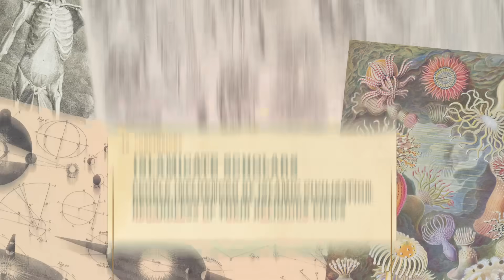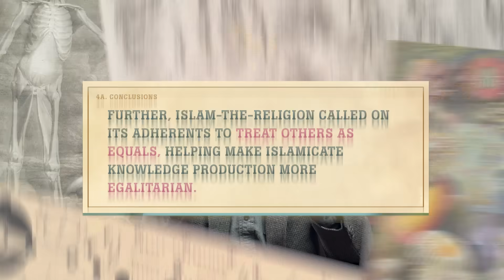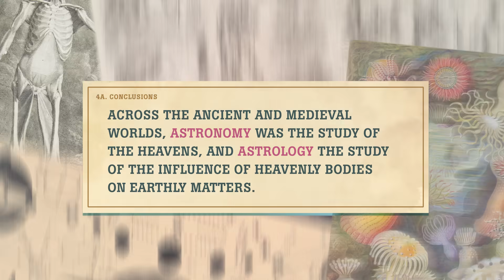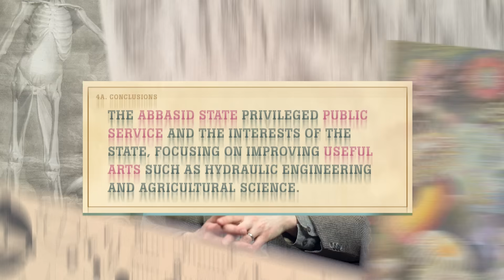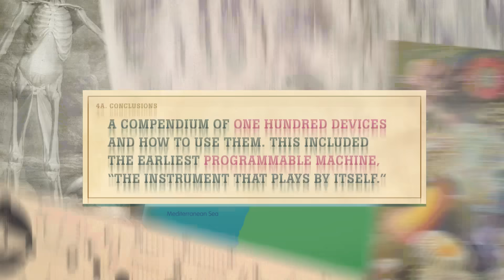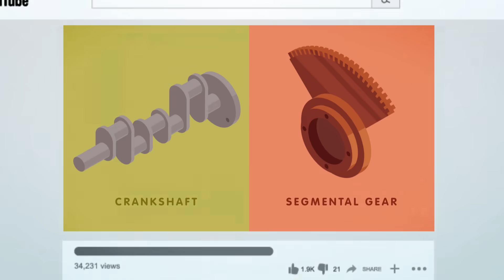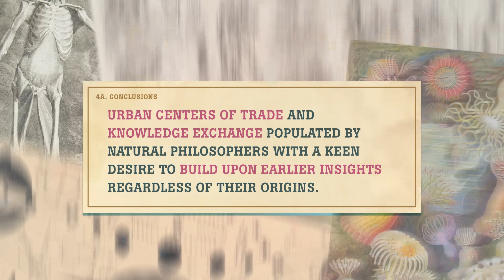The Medieval Islamicate World: Crash Course History of Science #7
The religion of Islam significantly influenced knowledge-making in the greater Mediterranean and western Asian world. Islamicate scholars—meaning people influenced by Islamic civilization, regardless of their religious views—gave us terms such as “algebra,” “azimuth,” “algorithm,” “alcohol,” “alkali,” and “alembic.”
We’ll dive into Islamic medicine and philosophers such as the great Persian polymath Ibn Sina in future episodes. For now, let’s explore the beginnings of Islamicate natural philosophy.

It's really cool, you guys!